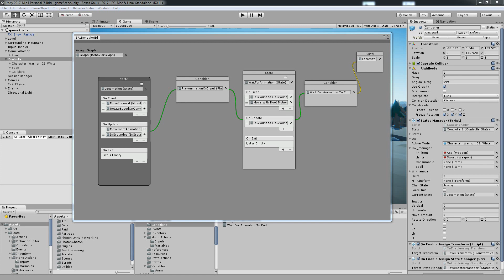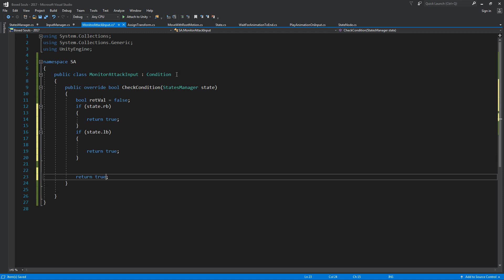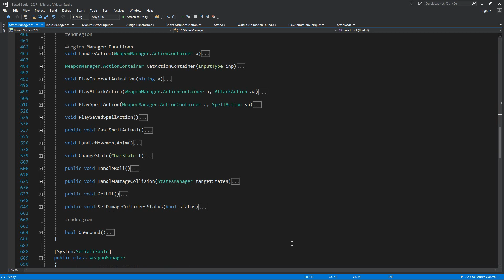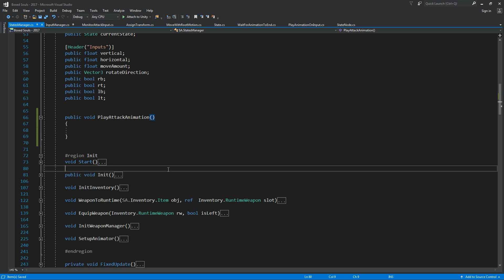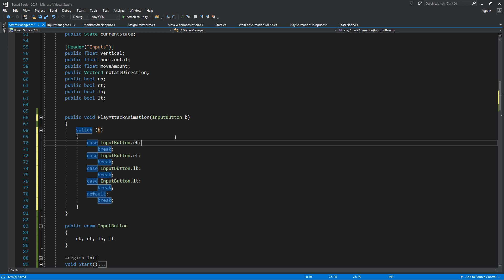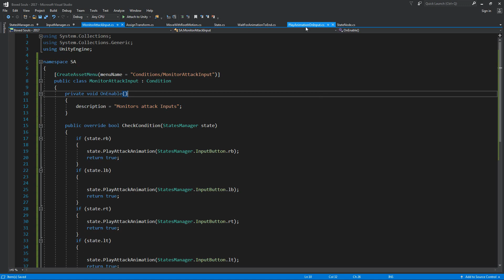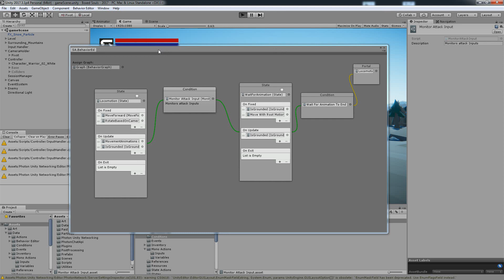(Start from part 150) Souls-like Part 71 Monitor Attack Input - Unity Tutorial (Advanced)